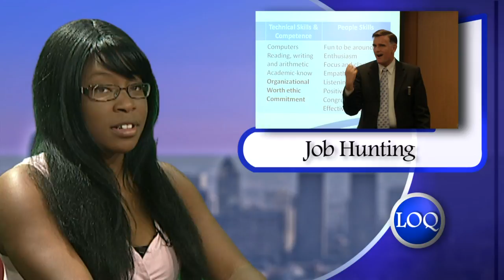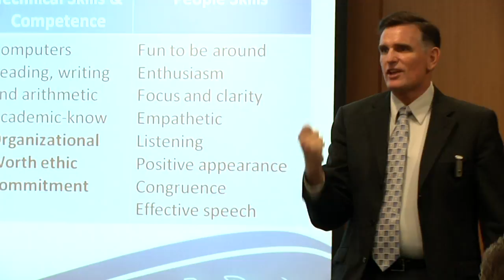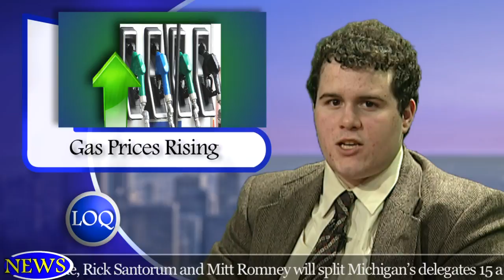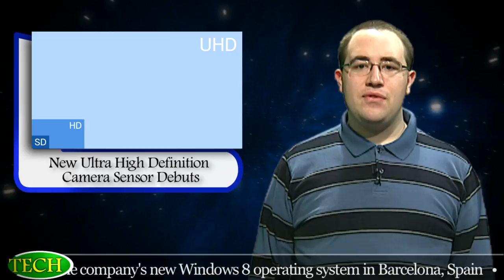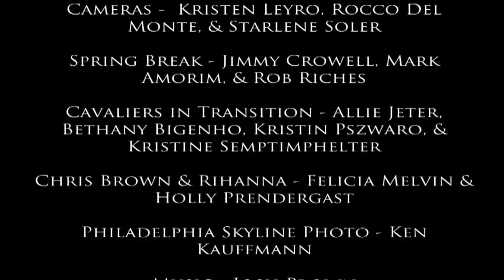LOQation Season 4 Episode 21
This week LOQation features a look at what some students are doing over Spring Break, the Cavaliers in Transition event, and much more! Tune in to LOQation to hear more!